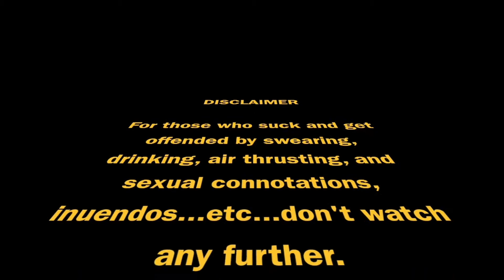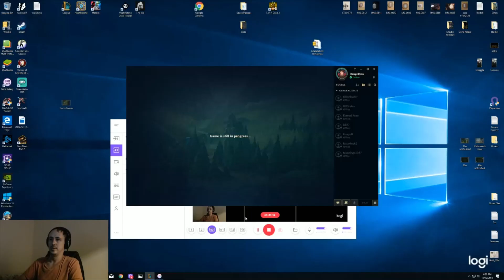Tryndamere vs Mordekaiser (League of Legends) Top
Platinum ELO top lane action - the struggle to carry!